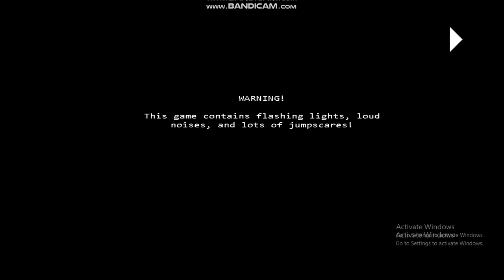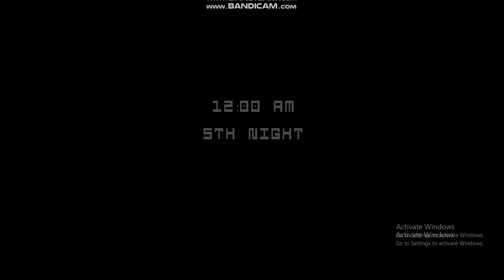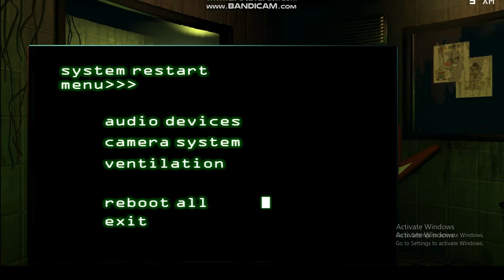FNAF 3 ( 2023 ) NIGHT 5 FREEING THE SOUL'S SAD MUSIC 😢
Kevin Rodney Is Still The Brave Cocky Night Security Guard Of All Time. XD 😅 😂 🤣